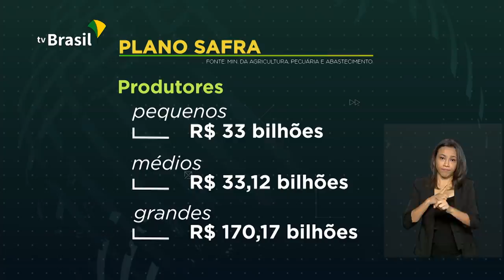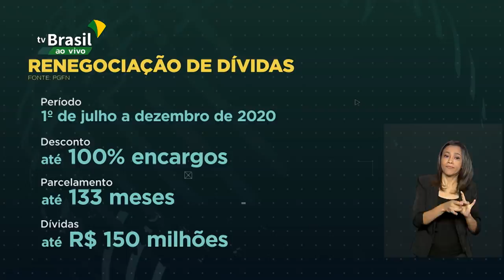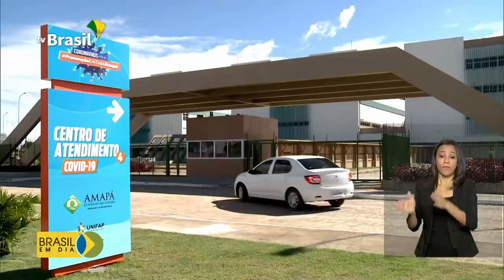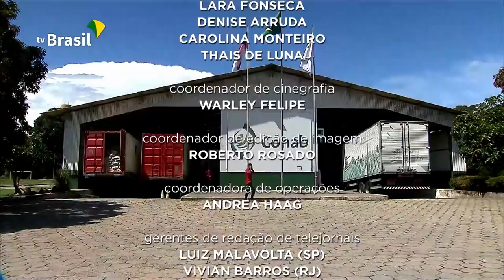Brasil em Dia - 18 de junho de 2020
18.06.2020 - Taxa de juros da economia é a menor da história; Plano Safra conta com R$ 236 bi para pequenos, médios e grandes produtores; hospital universitário no Macapá recebe reforço de profissionais das Forças Armadas para atender pacientes com Covid-19.